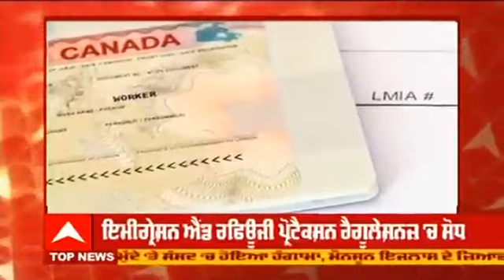Canada 'ਚ Work Permit ਸਬੰਧੀ ਕਾਨੂੰਨ 'ਚ ਸੋਧ | Govt of Canada proposes new regulations for Work Permit